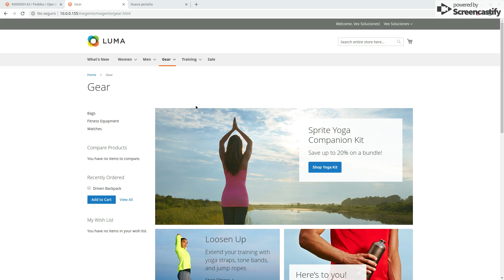Magento 2 Place to Pay - Pago por Web Services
El modulo de Placetopay para Magento2 te permitirá aceptar pagos online en tu tienda online en minutos.

PLUGIN MAGENTO 2 PLACE TO PAY
Este plugin de PlacetoPay fue creado para Magento 2.x le permitirá aceptar pagos por internet en minutos, podrá conectar la pasarela de pagos de Magento 2 con tu tienda virtual online en minutos. No necesitará conocimientos avanzados de programación para realizar una integración profesional, este plugin / pasarela de pagos Magento 2 ha sido creado para permitirle configurar su tienda online en menos de 5 minutos, solo ingresando los códigos proveídos por PlacetoPay en el panel de configuración usted podrá empezar a aceptar pagos online. El plugin de Magento 2 esta optimizado para cumplir los requerimientos oficiales de Place to Pay, además puede ser instalado por nuestros expertos sin ningún costo adicional.

CARACTERÍSTICAS
Acepta pagos con tarjeta e crédito (Visa, Mastercard, American Express, Discover), PSE, Efectivo (Efecty, Vía, Baloto, Super Inter, SurtiMax), Tarjeta Éxito y más a través de Place to Pay
Integración por Redirección
Pago en pesos colombianos y dolares americanos
Integración directa API Placetopay. 100% Seguro
Extensión lista para instalar y usar
Opción para imprimir
Opción para cambiar los datos del comercio y keys directamente desde el admin
Modo Test para hacer pruebas y Modo Producción
Pagos en Cuotas (solo tarjetas de crédito)

INSTRUCCIONES
Compra e instala el Plugin
Ingresa tus Keys de PlacetoPay
Configura el entorno en modo de prueba
Haz un pago de prueba
Pase a producción